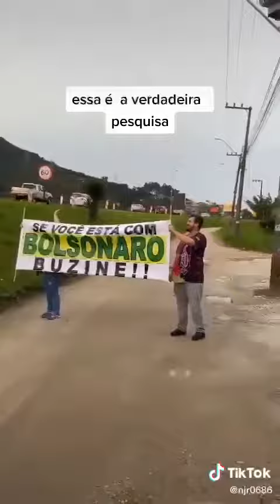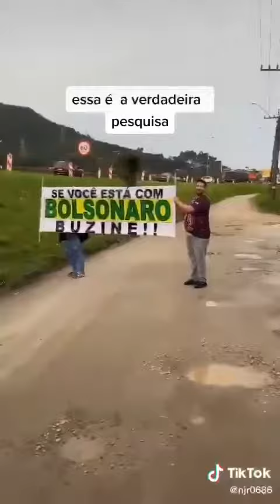Depois do data folha agora temos o data buzina.